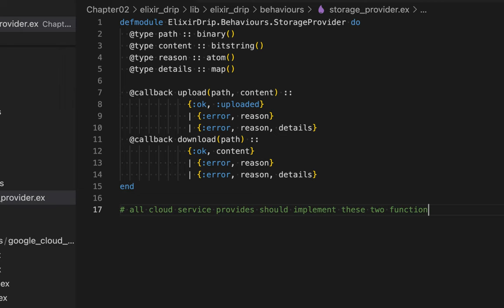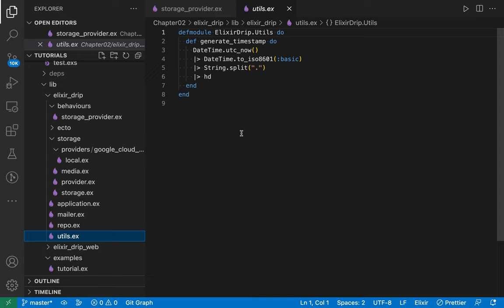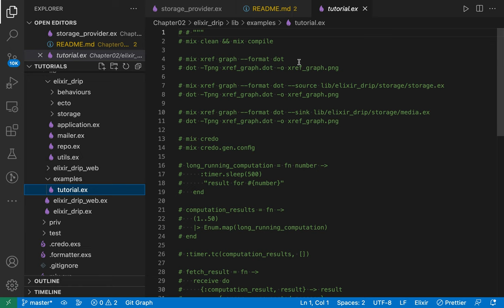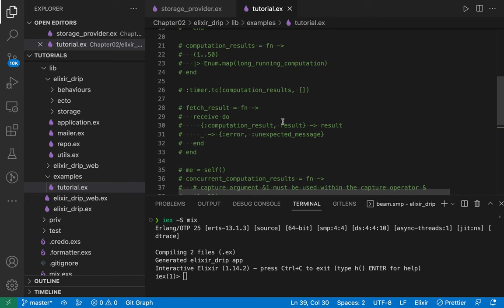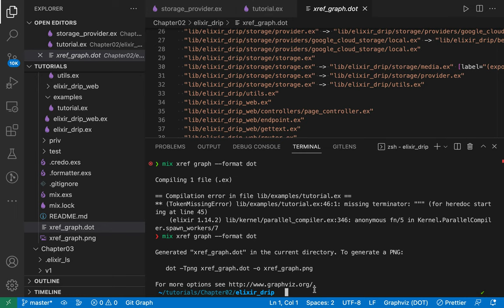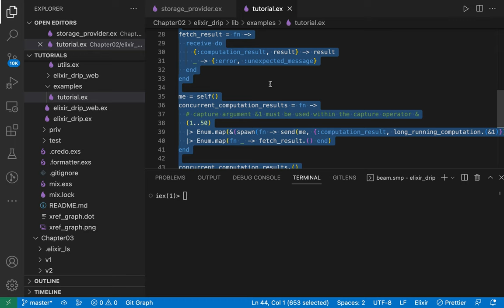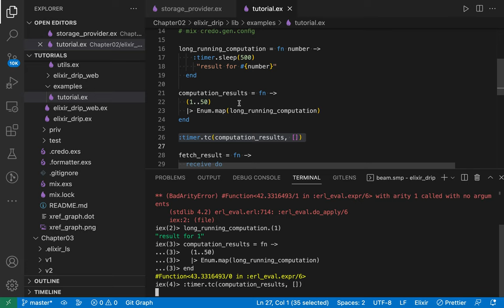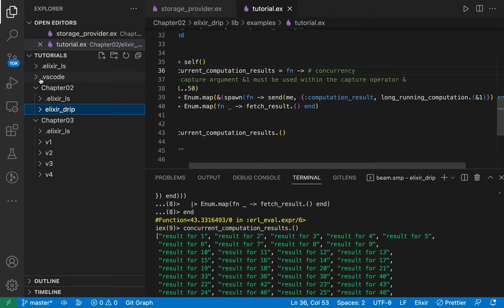[Master Elixir] 02 - Concurrency(Ch. 2)